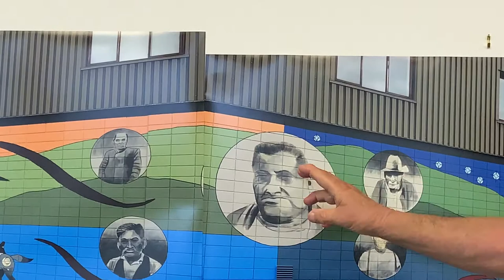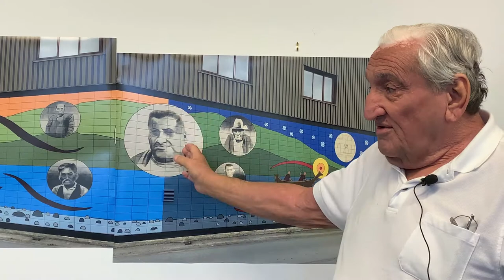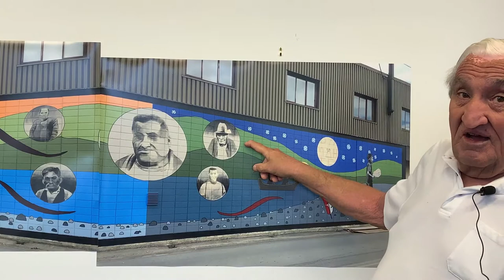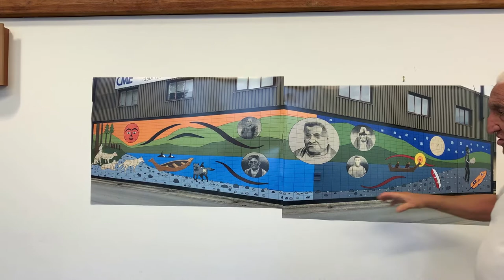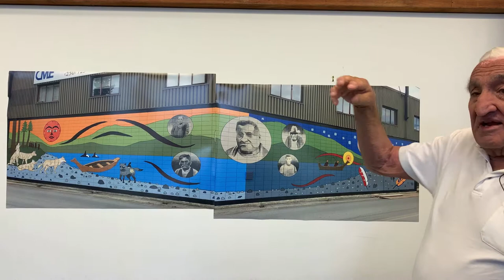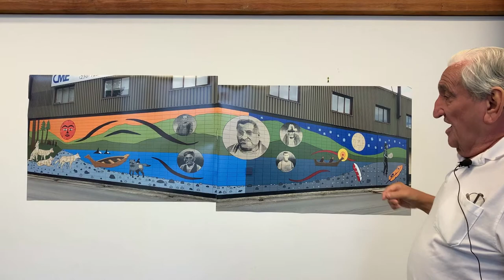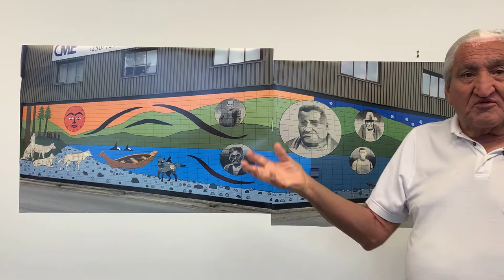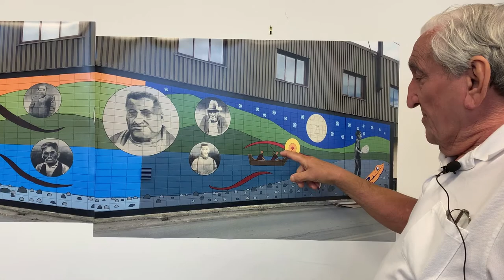Tseshaht First Nation - Rotary Mural Project Explained via Denis St Claire - Port Alberni, BC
The Rotary Club of Port Alberni Arrowsmith started a project in support and recognition of Reconciliation in Port Alberni. With the planning progress completed after two year artisit Shayne Lloyd began painting in late summer of 2020. The now completed mural is located across from the Port Alberni train Station, on Hoarbour Road, on the once blank wall of the Canadian Maritime Engineering building. We hope you enjoy the telling of the mural by Tseshaht's Principal Archaeologist and Ethnographer, Denis St Claire.